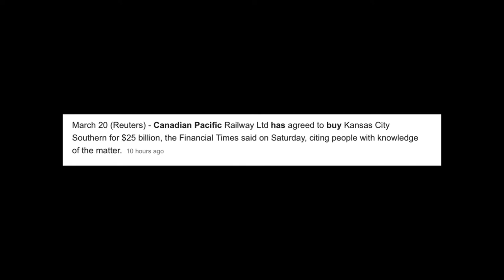Canadian Pacific bought Kansas City Southern?